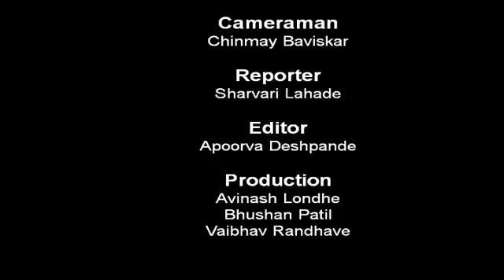ससुनमधील निवासी डॉक्टर बेमुदत सामूहिक रजेवर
पुणे - धुळे जिल्ह्यात डॉक्टरवर झालेल्या हल्ल्याच्या निषेधार्थ ससुनमधील २५० निवासी डॉक्टर सामूहिक बेमुदत रजेवर गेले आहेत. डॉक्टरांच्या सुरक्षेच्या मुद्द्यावर मार्ड संघटनेने आंदोलनाचा पवित्रा घेतला आहे. त्यामुळे हा प्रश्न चिघळण्याची शक्यता निर्माण झाली आहे.

नुकतीच धुळ्यात एका डॉक्टरला नातेवाईकांकडुन बेदम मारहाण करण्यात आली होती. या घटनेचे पडसाद राज्यभरात उमटु लागले आहेत. या हल्ल्याच्या निषेधार्थ राज्यातील मार्ड संघटनेतील डॉक्टर बेमुदत सामूहिक रजेवर  गेले आहेत. पुण्यातही ससुन रुग्णालयातील एकूण ३९५ निवासी डॉक्टरांपैकी २५० डॉक्टर बेमुदत सामूहिक रजेवर गेले आहेत.

ससुन रुग्णालयाचे वैद्यकीय अधिष्ठाता डॉक्टर अजय चंदनवाले म्हणाले की, डॉक्टर रजेवर  गेले असले तरी रुग्णसेवेत अडथळा येऊ नये, म्हणुन अध्यापक आणि पॅरा क्लिनिकलची मदत घेऊन आवश्यक शस्त्रक्रिया पार पाडल्या जात आहेत. ससुन मध्ये ११५ सुरक्षा रक्षक असून ठराविक वेळेतच नातेवाईकांना रुग्णाला भेटायला संधी दिली जाते. डॉक्टरांनी कामबंद आंदोलन मागे घ्यावे, असे आवाहन त्यांनी केले आहे.